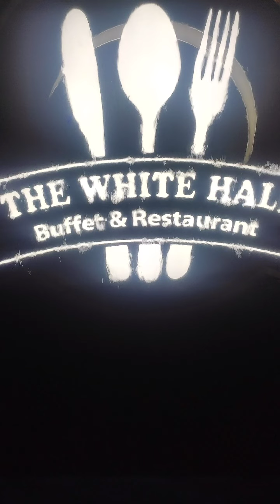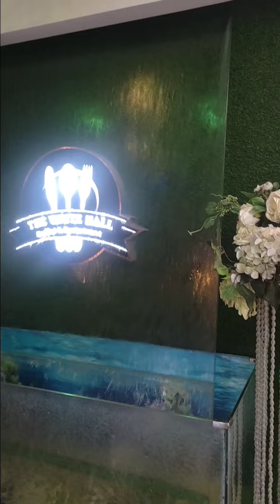Buffet and Restaurant in Uttara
This video name is buffet and restaurant in Uttara.
This video Very important for textile Engineering student and fresh job applicant. Also important for wet manufacturing technology job holder and students.